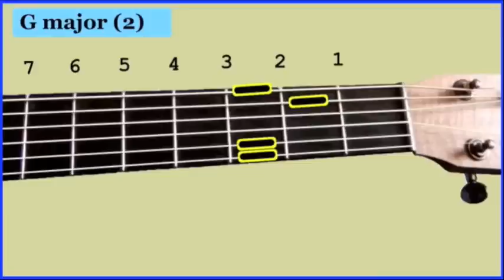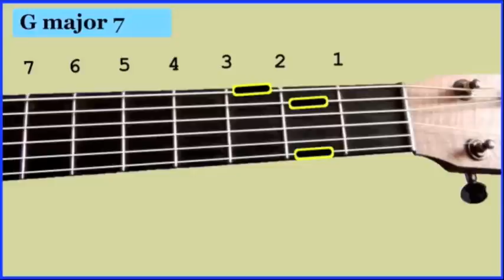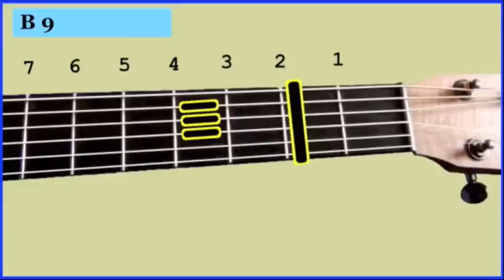Basic guitar chords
This video is aimed at the beginner on guitar and is a demonstration, with diagrams and live action, of the following chords in the keys of C, D, E, F, G, A and B:

major, minor, 6th, 7th, major 7th and 9th

Some variations are shown for a few chords. The video is a simple reference compilation of mainly root chords, with some barréd chords here and there.